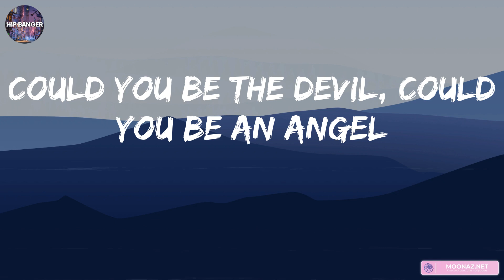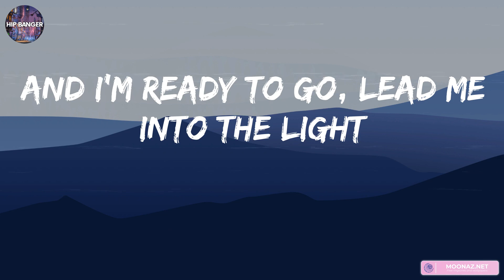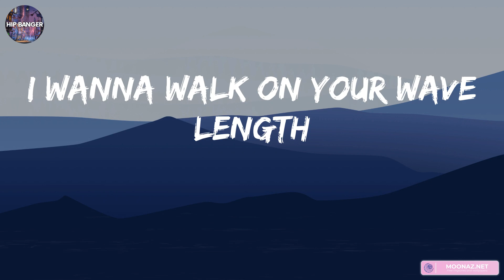Katy Perry - E.T. (Lyrics) | Lil Yachty, Coolio, Rema,..(Mix Songs)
Lyrics:
Could you be the devil, could you be an angel
Feels like I'm floating, leaves my body glowing
They say be afraid
You're not like the others, futuristic lovers
Different DNA, they don't understand you
You're from a whole other world
Kiss me, k-k-kiss me
Infect me with your love and fill me with your poison
Take me, t-t-take me
Wanna be a victim, ready for abduction
Boy, you're an alien, your touch so foreign
Its supernatural, extraterrestrial
Wanna feel your powers, stun me with your lasers
Your kiss is cosmic, every move is magic
Wanna be your victim, ready for abduction
Its supernatural, extraterrestrial
There is this transcendental, on another level
Boy, you're my lucky star
I wanna walk on your wave length
And be there when you vibrate
For you I risk it all, all
It's supernatural, extraterrestrial
Extraterrestrial, extraterrestrial
Its supernatural, extraterrestrial

HipBanger E.T.

E.T. lyrics, lyrics E.T.,
Katy Perry lyrics, E.T.
E.T. lyrics Katy Perry,
lyrics E.T. Katy Perry,